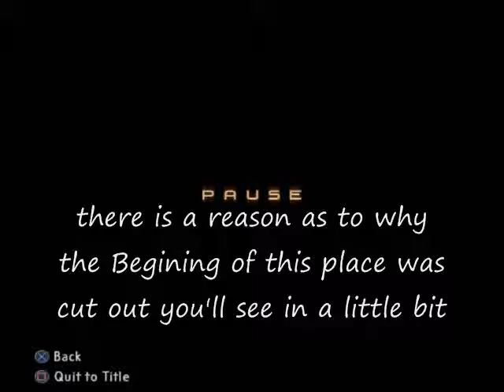Final Fantasy XII International Zodiac Job System Episode 10-Nalbina Dungeon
In this Episode we Travel through Nalbina Dungeon with a Beaten up Basch